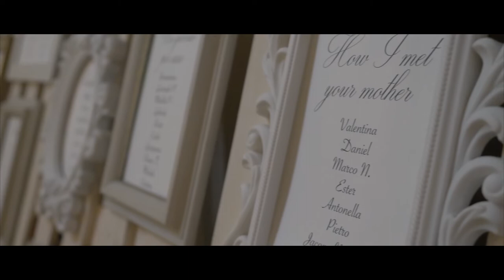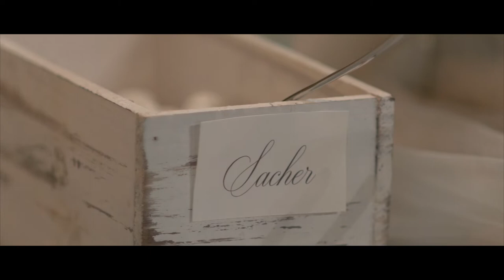VILLA GRIMANI VALMARANA - ENRICO E SILVIA MATRIMONIO 15 SETTEMBRE 2018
Video matrimoniale di Enrico e Silvia presso la Villa Grimani Valmarana a Noventa Padovana Padova.